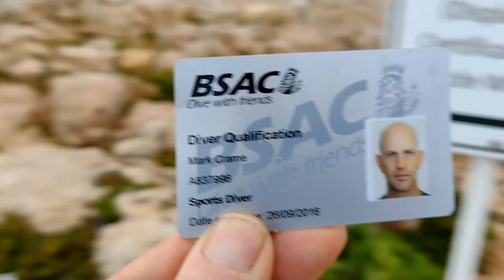Snorkeling at Ta Fra Ben Qawra Point Malta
Snorkeling at Ta Fra Ben Qawra Point Malta Welcome to my channel, I hope you enjoy watching all the kayak fishing around the UK,  mostly in the North Sea - in the sea and river, fishing for cod, bass, tope, dogfish, smoothound, thornback ray, whiting, wrasse and anything else I can target. Maybe you like my hornby model railway trains on my 1981 trainset layout? or my cooking fish or general cooking with my ninja foodi max health grill and air fryer? There's scuba diving off the North Norfolk Coast and Suffolk, weybourne and sheringham mostly, wreck diving, reef diving, river diving, even Cenote Diving, in the Red Sea off Egypt, the Mediterranean off Malta and Gozo and in Mexico, Brazil, Lanzarote in the Canary Islands, Pembrokeshire in Wales, Swanage and Plymouth and of course the diving with sharks in South Africa. There's kayaking too, including surfing sailing and touring in the UK and abroad and a bit of snorkelling, Plenty of videos too of me fiddling with and driving my classic car, a 1973 Triumph Spitfire and other cars get a look in too. There's cooking, eating, travelling around various cities in Europe - Berlin in Germany, Naples and Rome in Italy, plus the Vatican; Sofia, Varna, Plovdiv and elsewhere in Bulgaria; Lefkosia / Nicosia and much of Cyprus, Krakow in Poland, there's Malta too. Istanbul in Turkey just outside Europe too, and Egypt around Hurghada. Further afield there's a bit of South Africa and Latin America with the Mayan Riviera of Mexico and Rio de Janeiro, Paraty and Isla Grande in Brazil. There's even a bit of Northern Ireland and parts of England mixed in with the nonsense of East Anglia in a camper van with my daughters! Thanks and regards, Mark